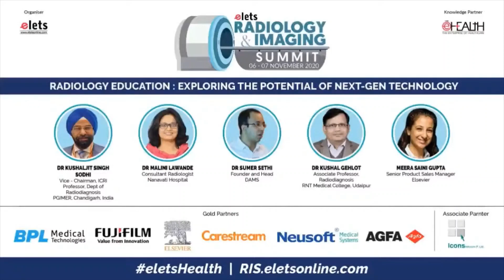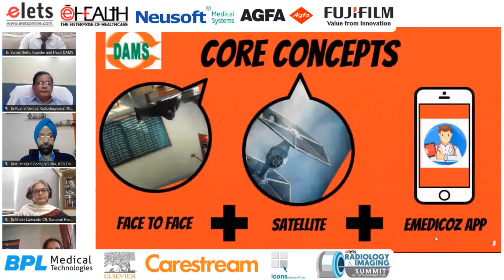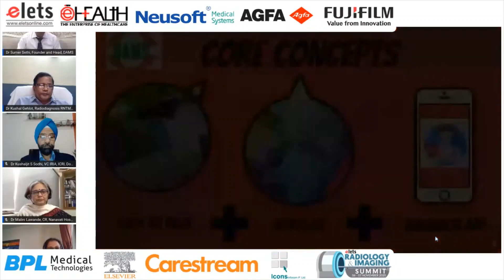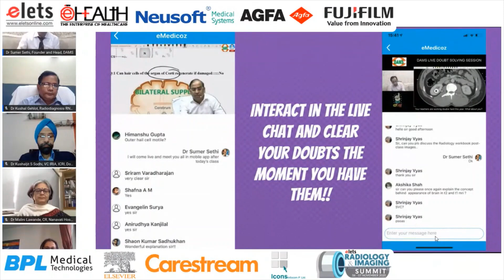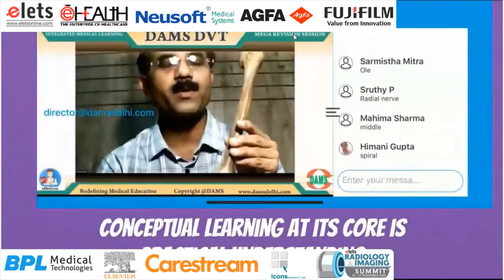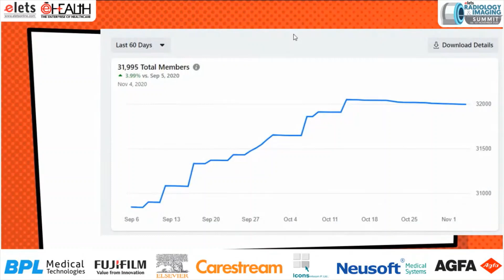Radiology Imaging Summit 2020: Glimpses of Dr Sumer Sethi speaking in Panel Discussion on Education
Dr Sumer Sethi is Leading Medical Edupreneur, Radiologist and Innovator, speaks about motivation, medical education, radiology & digital innovations

For APP based 2 way LIVE course on eMedicoz All 19 Subjects-